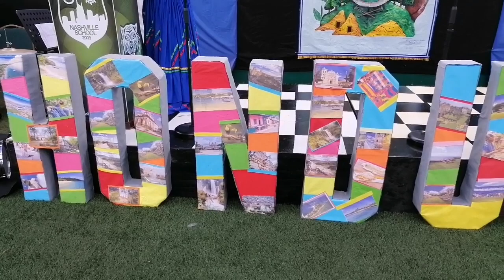CIERRE DEL MES PATRIO 2019